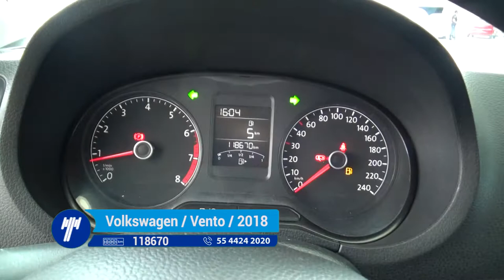Volkswagen / Vento / 2018- JT068871